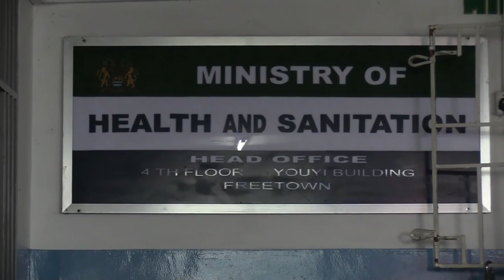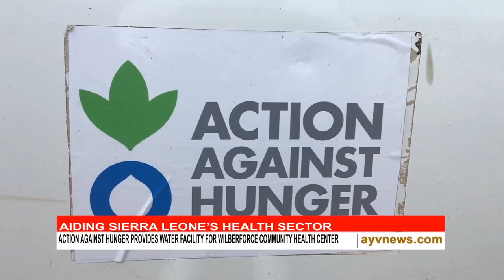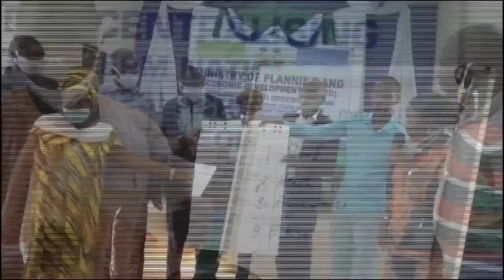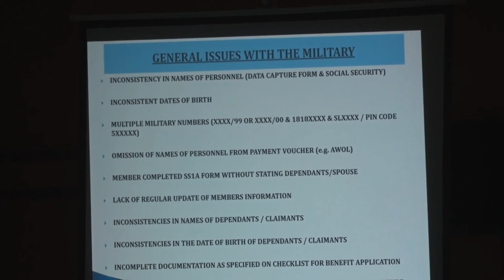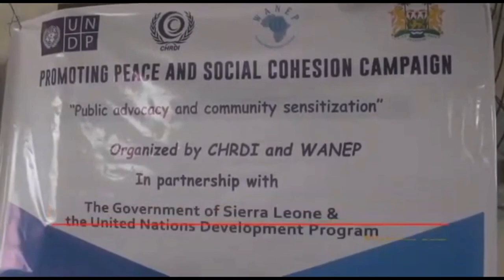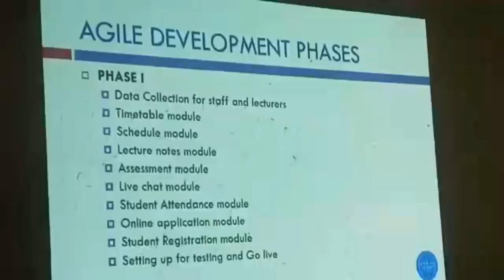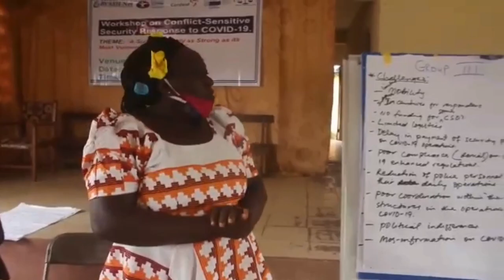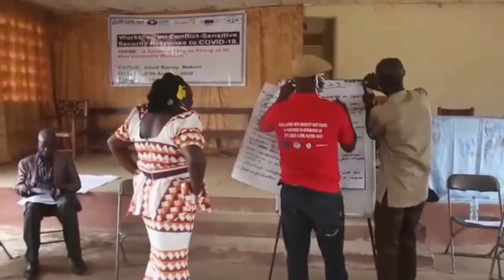PRIME TIME NEWS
29th August, 2020